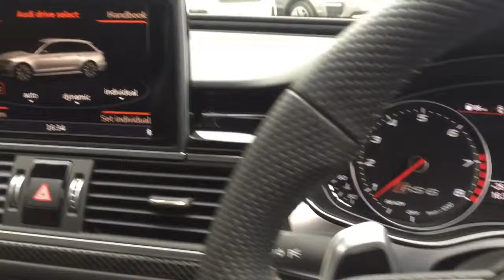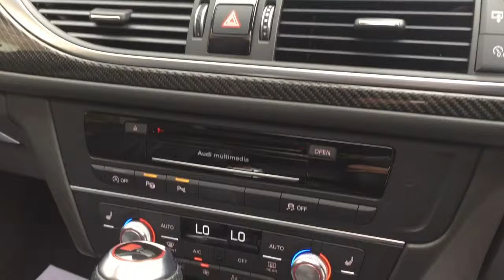AUDI RS6 AVANT RS6 PERFORMANCE AVANT TFSI QUATTRO FOR SALE IN KINGFISHER BLUE METALLIC